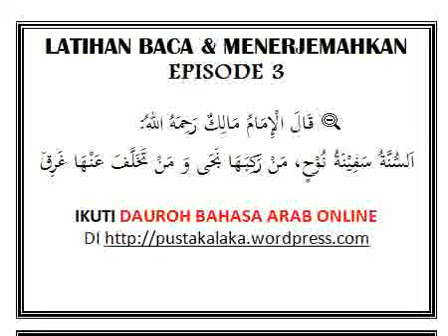LATIHAN BACA KITAB BAHASA ARAB & MENERJEMAHKAN BAG 3